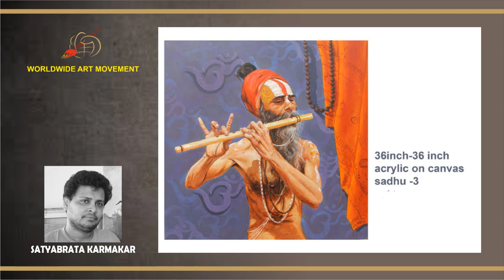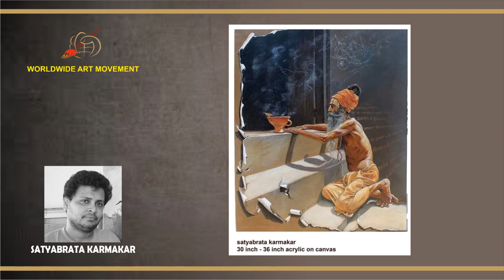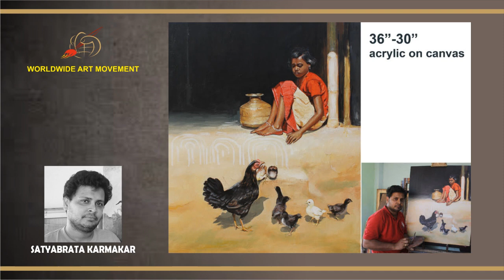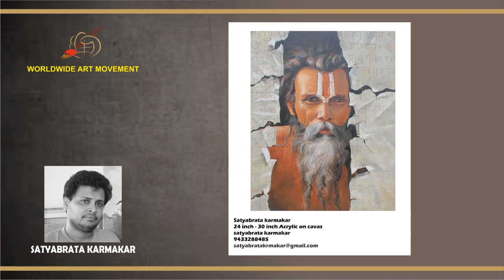SATYABRATA KARMAKAR _ SOLO ART SHOW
SOLO ART SHOW FOR INDIAN  ARTIST SATYABRATA KARMAKAR